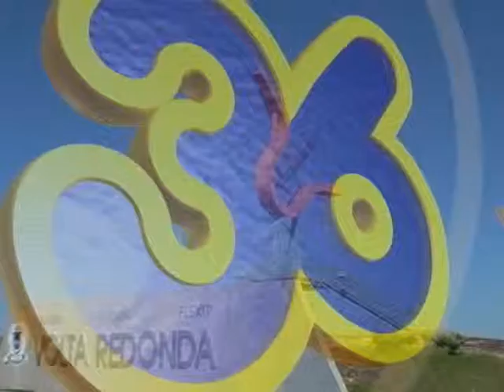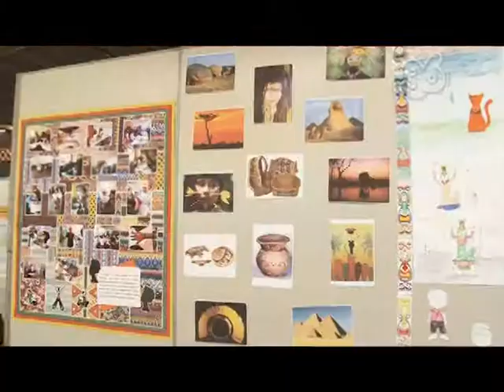GIRO 36 CULTURA | CONHECENDO A ÁFRICA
Os alunos da Escola Municipal Mato Grosso, situada no bairro retiro, participaram de uma Feira de Ciências - que acontece anualmente.
Segundo a Diretora Raquel Moutinho, os temas são trabalhos durante o ano através de vários projetos desenvolvidos pela Escola.
Alunos do 1° ao 5º tiveram a oportunidade de expor seus trabalhos por toda por todo local e receber pais e visitantes, que puderam assistir, ainda, a apresentações de dança.